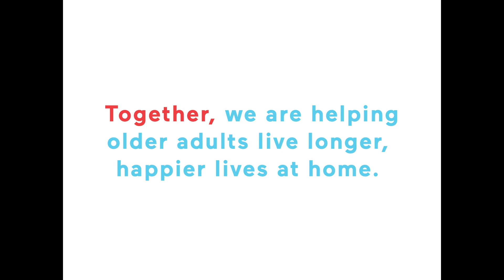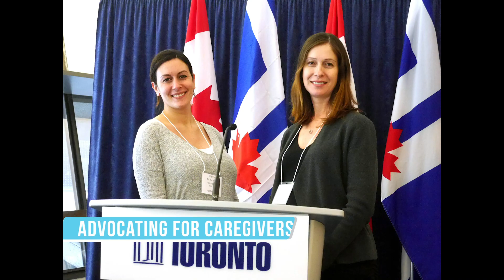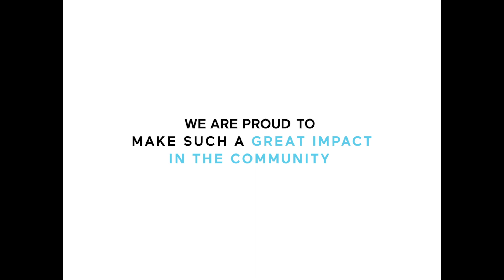Circle of Care - 2017-18 Year in Review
We had a fantastic year! Take a look at some of our milestones over the past year.